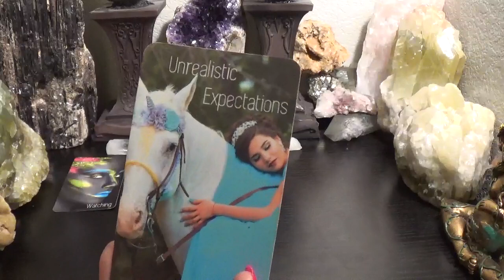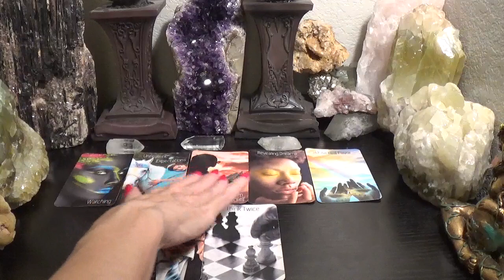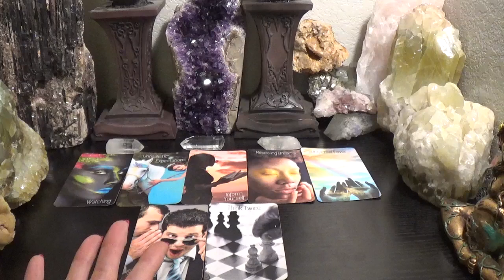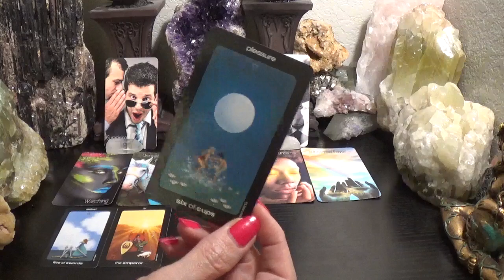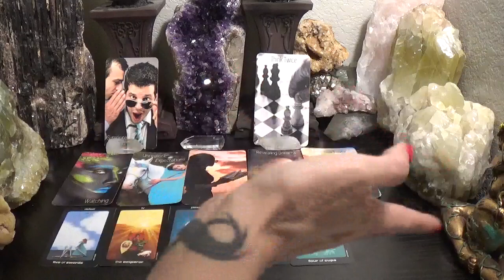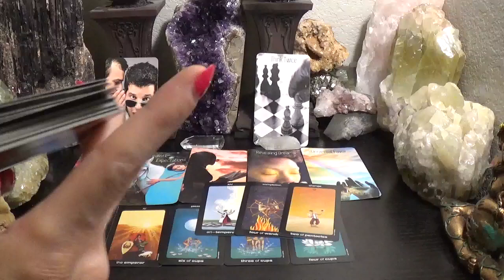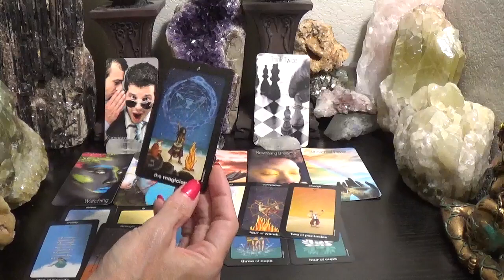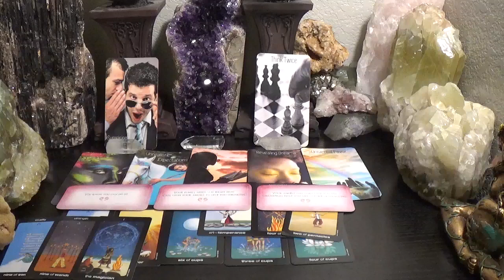♎️Libra ~ Think Twice About This! ~ Sept. 16th - 30th Messages